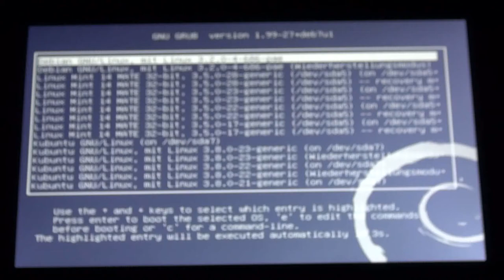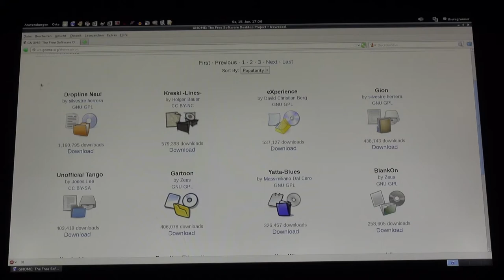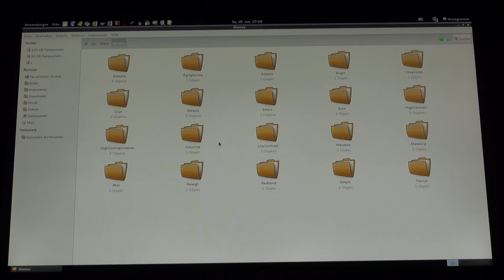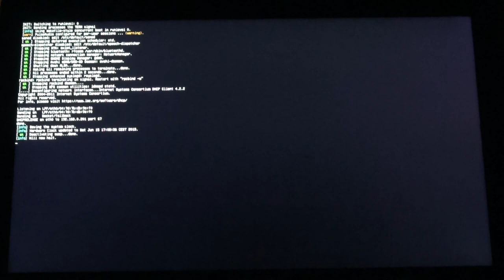Debian7 : Boot & Themes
Mein Video vom 15.6.13 das es ursprünglich nur über Twitter zu sehen gab ;-)